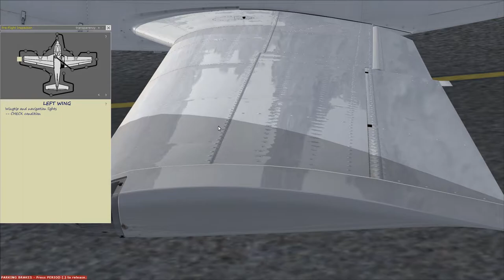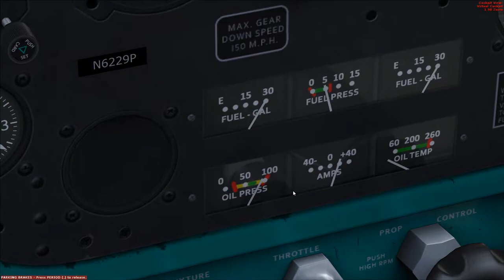A2A Simulations -30F Comanche Coldstart No Block Heater Sitting 1 year